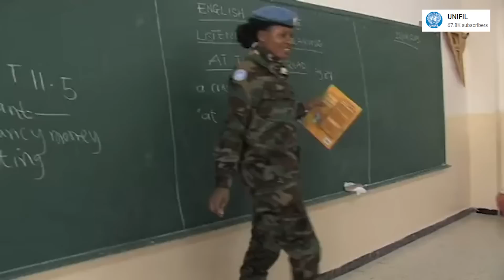How UN Peacekeepers Use Languages in War Zones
🕊 ☮️ Keeping the peace can be a difficult job, even without language barriers! How do UN Peacekeepers use their language skills in tough situations?

⬇️ GET MY FREE STORYLEARNING® KIT:
Discover how to learn languages faster through the power of story with my free StoryLearning® Kit 👉🏼

📖 LEARN A LANGUAGE THROUGH THE POWER OF STORY:
Stories are the best way I have found to learn ANY language. Learn a language the natural, effective way with my story-based courses.

StoryLearners have great success combining story-based learning with 1-on-1 speaking practice. We recommend LanguaTalk for talented tutors!

Get language tips and more!

"A Brazilian U.N. peacekeeper walks with Haitian children during a patrol in Cite Soleil" by Mass Communication Specialist 1st Class David A. Frech is licensed under Public Domain via Wikimedia Commons

⏱ TIMESTAMPS:

0:00 - Intro
0:18 - The Back Story
1:24 - What Do Peacekeepers Do?
2:30 - Blue Helmets
3:27 - Why Are Languages Important?
5:05 - Where Do They Come From?
6:11 - What Languages Do They Speak?
9:17 - How Do They Learn Languages?
11:32 - Language Training Problems
13:33 - Using Interpreters
14:53 - Peacekeepers Teach Languages